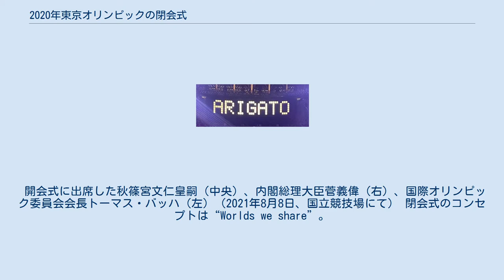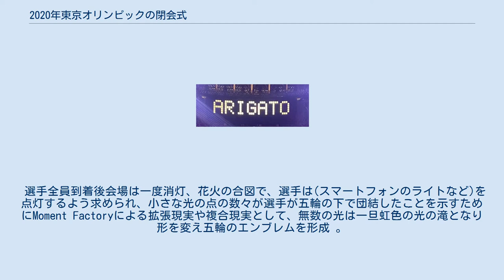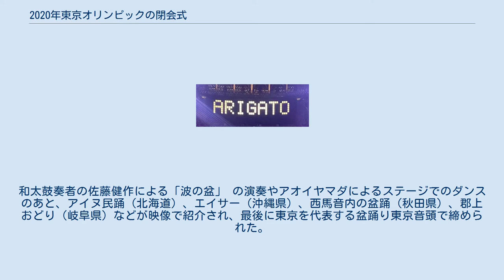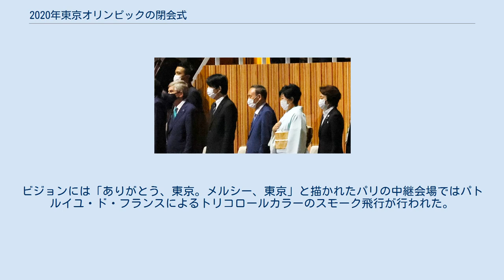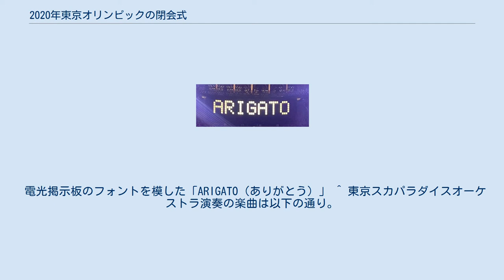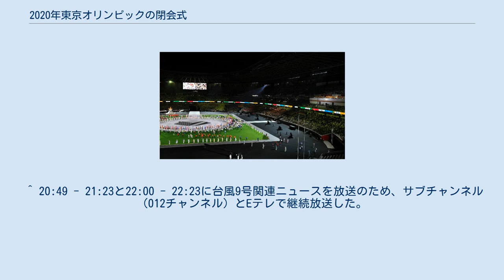2020年東京オリンピックの閉会式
東京2020オリンピック・パラリンピック競技大会 」 東京2020オリンピック競技大会 」 閉会式 2020年東京オリンピックの閉会式（2020ねんとうきょうオリンピックのへいかいしき、英語: 2020 Summer Olympics closing ceremony）は、東京2020オリンピック競技大会の最終日にあたる2021年（令和3年）8月8日（日曜日・山の日）午後8時から約2時間半、オリンピックスタジアム（国立競技場）で実施された同大会閉会式。
式典はオリンピック憲章に従って執り行われた。
 開会式に出席した秋篠宮文仁皇嗣（中央）、内閣総理大臣菅義偉（右）、国際オリンピック委員会会長トーマス・バッハ（左）（2021年8月8日、国立競技場にて） 閉会式のコンセプトは“Worlds we share”。
 当初は2020年8月9日に予定していたが、新型コロナウイルス感染症（COVID-19）の世界的流行に伴い、1年延期となったため上記日程となった。
東京都のCOVID-19流行拡大による緊急事態宣言を受け、無観客で行われた。
 閉会式ではオリンピック旗の引き継ぎ式なども行われ、2024年パリオリンピックに正式に引き継がれる。
 なお、閉会式には今上天皇の名代として皇嗣秋篠宮文仁親王が臨席した。
 国旗旗手一覧 日本を先頭に旗手が参加国旗を掲げて入場し、輪を作った。
日本の旗手は喜友名諒が務めた。
 その後各国選手団が続々と入場した。
 なお古関裕而が作曲し、1964年大会で採用されたオリンピックマーチがBGMとして流れ、旗手入場後に一度フェードアウトし、選手入場の際はアレンジされたものが流れた。
 選手全員到着後会場は一度消灯、花火の合図で、選手は(スマートフォンのライトなど)を点灯するよう求められ、小さな光の点の数々が選手が五輪の下で団結したことを示すためにMoment Factoryによる拡張現実や複合現実として、無数の光は一旦虹色の光の滝となり形を変え五輪のエンブレムを形成 。
 トラック上に芝生が敷き詰められ「昼下がりの公園」をイメージしたステージにスケートボードやダブルダッチをするパフォーマーが登場し、場を盛り上げる。
音楽は東京スカパラダイスオーケストラの演奏による坂本九の「上を向いて歩こう」（歌唱音源はオリジナルのものを使用）や、LiSAの「紅蓮華」、ベートーヴェンの交響曲第9番（歓喜の歌）を披露。
紅蓮華のスカパラ演奏の際、大型ビジョン(リボンスクリーン)には東京都立片倉高等学校吹奏楽部の生徒たちが映し出されるひと幕もあり、更にCreepy NutsのDJ松永のDJプレイやシンガーソングライターのmiletによる「愛の賛歌」の歌唱も見られた。
 前回同様に陸上競技の男子マラソン表彰式が行われるが、今大会では北海道札幌市で男女マラソン競技が実施されたという事情を踏まえ、男子並びに女子のメダル獲得者をそれぞれ競技終了後に東京（選手村）へ戻した後、最終日の閉会式に於いて表彰式を同時実施する形を採った。
 太田雄貴ら先日決定したIOCアスリート委員の新任者3名が紹介され、新委員から大会ボランティアに花束（表彰式で授与されるものと同じもの）が贈呈された。
 なお3名の任期は2028年のロサンゼルス大会まで。
 ボランティアへの「表彰式」も実施された。
 開会式に続いて設けられた時間。
和太鼓奏者の佐藤健作による「波の盆」 の演奏やアオイヤマダによるステージでのダンスのあと、アイヌ民踊（北海道）、エイサー（沖縄県）、西馬音内の盆踊（秋田県）、郡上おどり（岐阜県）などが映像で紹介され、最後に東京を代表する盆踊り東京音頭で締められた。
 閉会式に出席した来賓（2021年8月8日、国立競技場にて） オリンピック憲章に従い、ギリシャ国旗掲揚とギリシャ国歌吹奏、続いてオリンピック旗降納とオペラ歌手である岡本知高によるオリンピック賛歌（英語歌詞）奉唱。
オリンピック旗が小池百合...